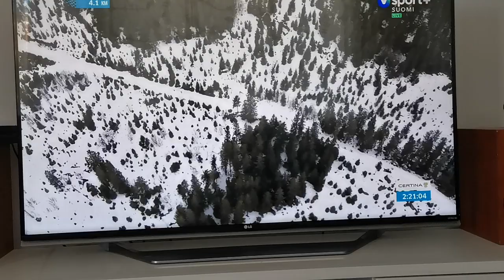Birkebeinerrennet 2022 Andreas Nygaard and Max Novak attack.